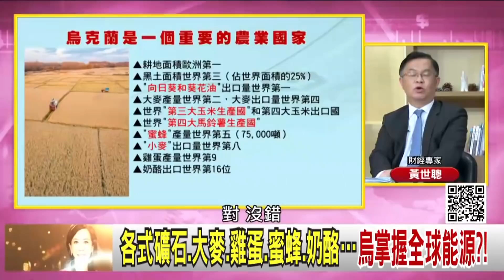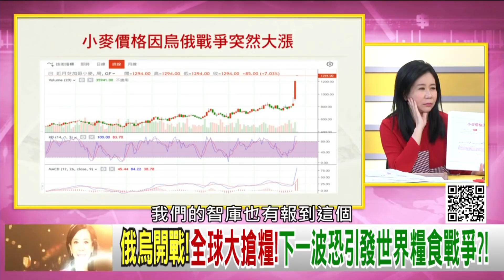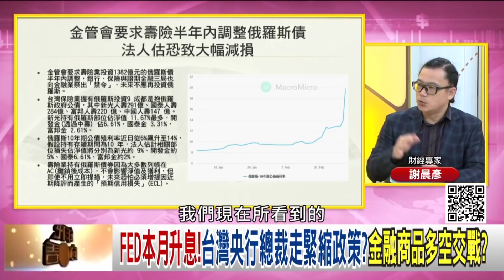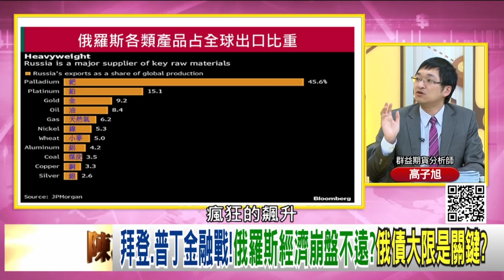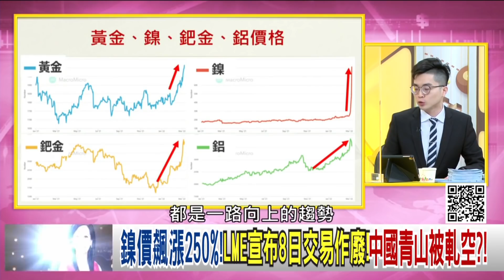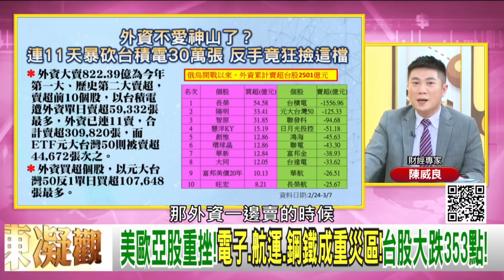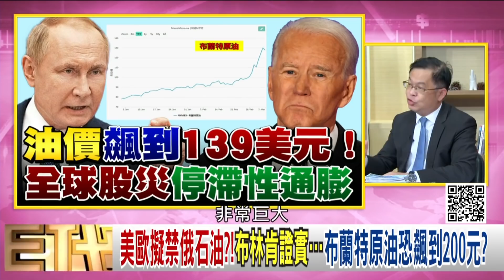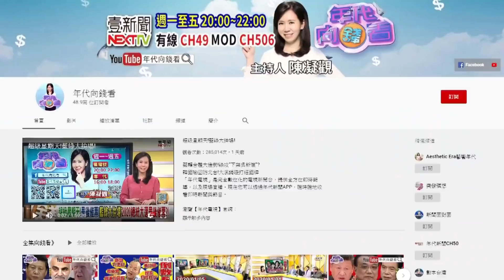《油金暴漲！ 普丁開戰賠上俄國經濟！ 世界兩大糧倉燃燒！ 停滯性通膨來臨？！》【2022.03.12『年代向錢看』週末精選】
俄烏開戰!全球大搶糧!下一波恐引發世界糧食戰爭?!
全球經濟制裁俄羅斯!普丁開戰賠上俄國經濟!下個北韓誕生?!
俄烏危機引發避險買盤!十年期公債.黃金皆在高檔?!

來賓：黃世聰、邱志昌、謝晨彥、高子旭、紀緯明、陳威良

播出時間：壹電視新聞台 CH49  每周一至周五晚間八點到十點

下載【年代電視】APP：
iOS平台：